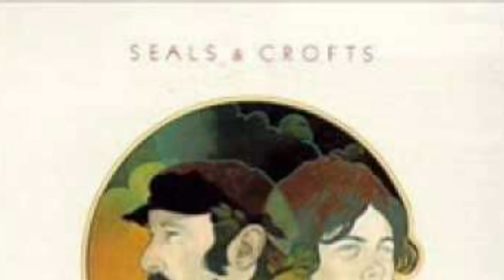Jim Seals of Seals and Crofts Hummingbird, Died June 2022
Jim Seals, who teamed with fellow musician “Dash” Crofts on such 1970s soft-rock hits as “Summer Breeze,” “Diamond Girl” and “We May Never Pass This Way (Again),” has died at age 80.

Hummingbird by Seals and Crofts was released as a single in 1973. The soft rock song was the second single from their fourth studio album, Summer Breeze, the follow-up to the LP's title track. The “hummingbird” in the song’s lyrics is a metaphor for Baha'u'llah, Prophet of the Baha'i Faith.

Jim Seals' 6/6/22 death was announced on June 7, 2022, by several people including John Ford Coley, who had formed the ‘70s duo England Dan and John Ford Coley with Seals’ older brother Dan.

“This is a hard one on so many levels as this is a musical era passing for me,” Coley wrote. “And it will never pass this way again as his song said. He belonged to a group that was one of a kind.”

Jim Seals and Darrell George “Dash” Crofts were Texas natives who had known each other since they were teenagers and had previously been in the Champs, which before they joined had a hit single with “Tequila,” and a group including Glen Campbell. They started Seals and Crofts in the late 1960s and over the next several years were among a wave of soft-rock groups that included America, Bread, and England Dan and John Ford Coley.

Seals and Crofts had three top 10 hits: “Summer Breeze,” “Diamond Girl” and “Get Closer.” Their other popular songs included “Hummingbird,” “You’re the Love” and “We May Never Pass This Way Again.” Seals and Crofts also released the controversial “Unborn Child,” an antiabortion song that came out the year after the 1973 Roe vs. Wade Supreme Court decision and was banned by some radio stations.

The soft rock duo broke up in 1980, but reunited briefly in the early 1990s and again in 2004, when they released the album “Traces.” jimseals also performed on occasion with his brother Dan, who died in 2009. He is survived by his wife, Ruby, and their three children. Source: Los Angeles Times

The song hummingbird reached No. 20 on the U.S. Billboard Hot 100 and number 15 on the Cash Box Top 100. "Hummingbird" was a bigger sealscroft Adult Contemporary hit, reaching number 12 on the U.S. chart and number three in Canada. Source: Wikipedia